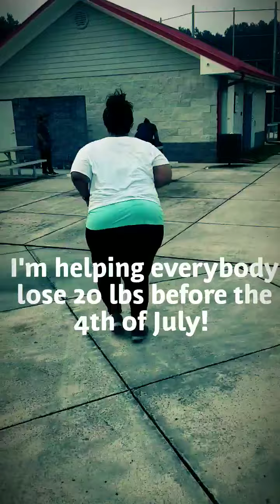The Douglasville/ Atl Bricks getting it in!